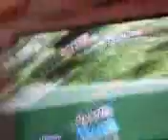Marit and Kaylee playing tennis on the wii!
tennis^^
we play on the Wii!
We have a kind of game:
you choose the person you like best
and give a response with that name